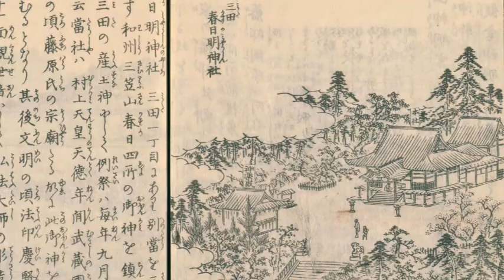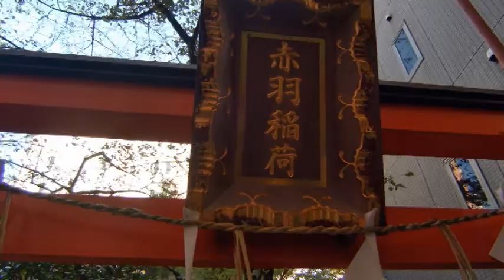昔の日本 菊の節句のお祭りは江戸名物 三田春日神社 この動画を見つけたあなたは強運の持ち主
三田春日神社　慶應義塾大学 の隣に鎮座する聖域　東京都港区三田２丁目１３−９

境内からも校舎が見えて、不思議な風景です。
アメリカ軍の空襲により全焼したため建物は新しいものに見えますが、
創始は天徳二年（958年）と、千年を超える古社。
東京はこういう神社が多いですね。
新しいものと、古いものが混在する神域。

 三田春日神社 の近隣紹介
徒歩で1分　慶應義塾大学三田キャンパス

徒歩で8分　赤羽橋南交差点に鎮座　 伏見三寶稲荷神社 　赤羽橋の歴史を見てきた神社

徒歩で10分　徳川家康から守り抜いた御神体　元神明宮

徒歩で10分　古くは伊勢神宮の荘園・日本最古の公園の一つ　芝公園

徒歩で11分　釜鳴神事が残る　御田（みた）八幡神社

徒歩で14分　奈良時代創建の古社　 飯倉熊野神社

徒歩で14分　古墳の上のお稲荷様　 円山随身稲荷大明神

徒歩で14分　御祭神は徳川家康公・勝運の神　 芝東照宮

徒歩で15分　東京のシンボル　 東京タワー

徒歩で17分　徳川将軍家の菩提寺・家康が戦場でも祀った仏様　 増上寺

徒歩で18分　麻生七不思議・魔魅の古洞？　狸穴稲荷神社

徒歩で18分　「藤原道長四天王」・源頼信が勧請　 西久保八幡神社

徒歩で18分　「金色夜叉」小説家・尾崎紅葉生誕の地　 首尾稲荷大明神

徒歩で19分　東京らしいビルの二階に鎮座　 車町稲荷神社

徒歩で20分　麻布七不思議・がま池伝説　 十番稲荷神社

徒歩で20分　疫病から民を守る　幸（さいわい）稲荷神社・瘡護（かさもり）神社

徒歩で21分　東京で会えるお伊勢様　芝大神宮

徒歩で21分　浜松町の仕事運アップの神様　讃岐稲荷神社・小白（こはく）稲荷神社

徒歩で21分　 赤穂義士 の墓　 泉岳寺

徒歩で22分　出世の石段・桜田門外の変の集合場所　 愛宕神社

徒歩で23分　江戸時代に発見された　葺城（ふきしろ）稲荷神社

徒歩で26分　江戸初期の大名庭園　 旧芝離宮恩賜庭園

天徳二年（958年）武蔵国国司藤原正房卿任国の折、藤原氏ならびに皇室外戚の氏神なる大和国春日社第三殿に祀る天児屋根命の御神霊を勧請鎮座。
　当時、武蔵国荏原三田邑にあって土地の人びとより大いに崇敬され、その後建仁３年（1203年）仏教の隆盛に伴い、当社にも十一面観音（弘法大師作）の尊像を安置、神仏相まって繁栄し神徳四辺に輝き渡ったと伝える。天文年間（1533-55年）荏原目黒三田より、港区三田高台の今の地に遷座する。上野の寛永寺が建立されてより、東叡山末妙禅院が別当となり、三笠山神宮司と称し僧侶がこれを司ることになった。代々天台宗を継承し、神仏ともにますます繁栄し、ことに江戸府内唯一の春日社として、代々徳川将軍の尊崇厚く、江戸城登城の諸大名も崇敬深く、９月９日の例祭は重陽の節句として、たいせつな儀式として春日社も大いに賑わい、大名等も白木の三宝に熨斗と菊花一枝を添えて奉献、終えて直会に菊酒を汲む神事が執行され、老若男女の参拝の多く、江戸名物の一つとして、徳川末期まで盛んであったという。当代、戦前の建物はすべて欅造りで、彫刻のみごとなことはその道の範といわれていたが、惜しくも戦禍により焼失。昭和34年9月、本殿・幣殿・拝殿を建築、末社稲荷社・鳥居・社務所増築を完了して戦後復興事業を成し終える。平成５年三田通り拡幅にともない社務所を新築、平成7年境内整備を終え平成14年11月狛犬を建立、現在に至る。

～他の方が紹介する     三田春日神社　もっとここを知って欲しい～

出典
Library of Congress,At the chrysanthemum show, Tokio, Japan.2020634199
東京市麻布区 編『麻布区史』,東京市麻布区,1941. 国立国会図書館デジタルコレクション
江戸名所図会 7巻 [3]三田春日(国会図書館)を加工して作成
豊歳五節句遊　[重陽の節句]（国立国会図書館）を加工して作成

🎌6 เมืองฮิตญี่ปุ่น อะไรอยู่ตรงไหน?

【昔の名古屋中心部〜北西部】明治・大正・昭和の古き良き時代へ！ノスタルジックな気持ちに浸ってください。